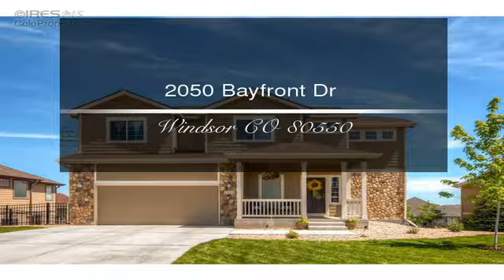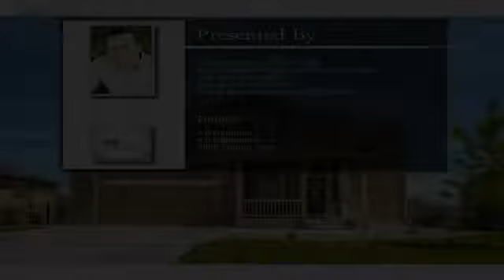2050 Bayfront Dr Windsor CO 80550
2050 Bayfront Dr  Windsor CO 80550

BETTER THAN NEW AND SITUATED ON ONE OF THE QUIETEST STREETS IN WATER VALLEY SOUTH! Beautiful 2 story, 4 BED, 4 BATH home located on SECLUDED, WALK-OUT BASEMENT LOT, BACKING TO WALKING TRAIL. Basement is finished and includes WONDERFUL WET BAR AND WELL APPOINTED BATH. Gently lived in, nice landscaping, OVERSIZED 3 CAR GARAGE, HARDWOOD FLOORING, unbeatable neighborhood / area, NEAR PELICAN LAKES GOLF COURSE AND CONVENIENT TO ALL OF NORTHERN COLORADO with plenty of amenities nearby. A MUST SEE!